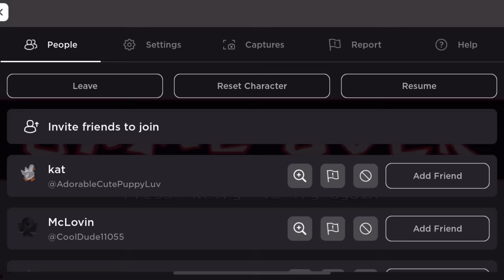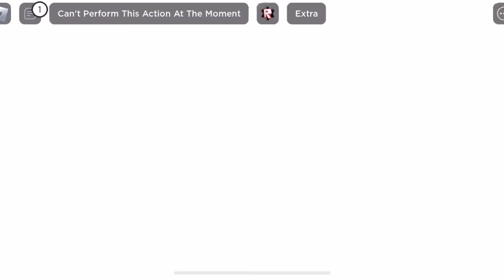Roblox i wanna test the game…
The world’s most trolliest obby ever…